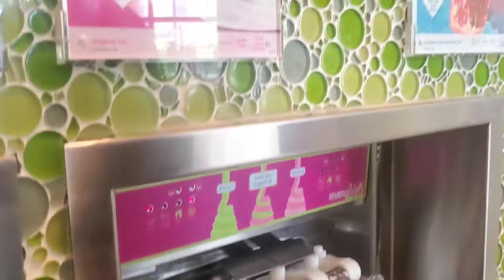Things to do in Delray Beach Florida |Delray Beach Market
Today me and my friends went to delray Beach to find some things to do at the marketplace.

Check out me out on Instagram (ReelbiteTv) and Snapchat (chris2black) This is my channel where we do everything outdoors related. But lately everyone has been enjoying my investment videos, so we'll keep these videos going.